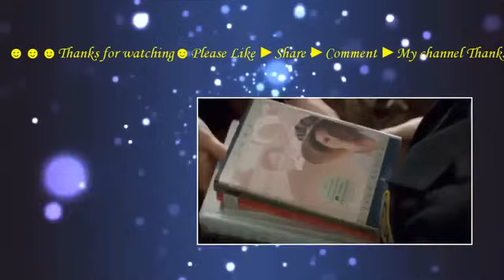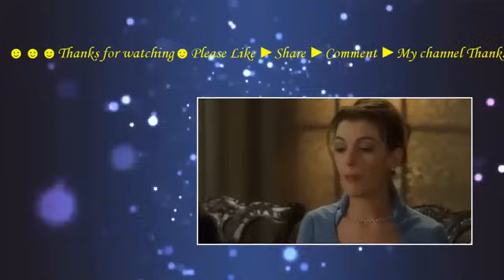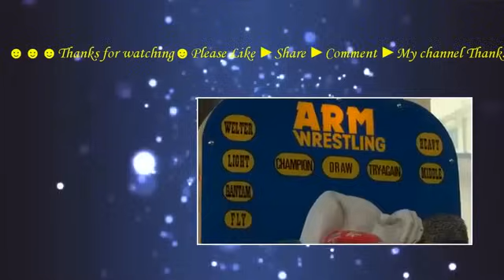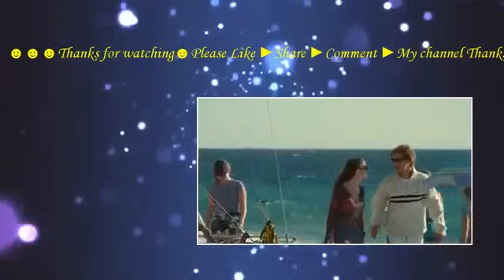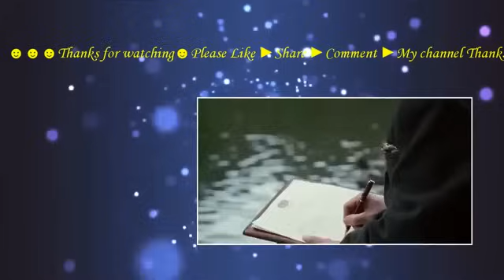The Princess Diaries 2001 with Anne Hathaway, Hector Elizondo, Julie Andrews Movie